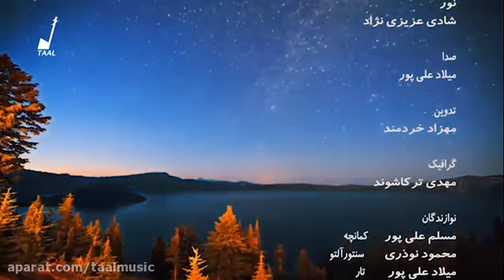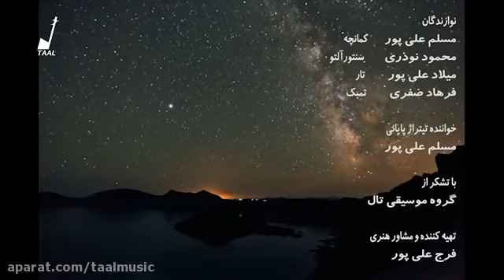Mohammadali Delnavaz Interview and playing banjo ، with artist Station plat Form